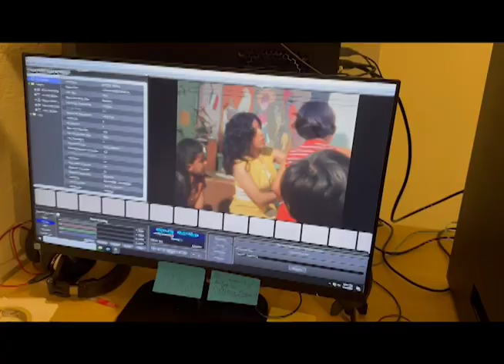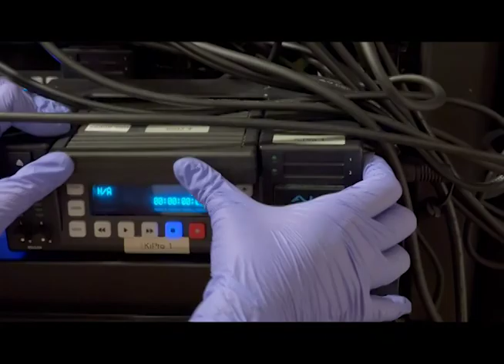KPRC Archives: Expectation Versus Reality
Houston television station KPRC imagined how people might access local news archives in the decades ahead in its 1979 special, Looking Back at the Future. But the expectation is far from our reality at the Texas Archive of the Moving Image.

TAMI first gives each film and videotape a unique identification number and enters any attached information into our database. For example, a date and story name scrawled on the film leader or a typed label affixed to a videotape case. To ensure the best possible transfer, we next clean and repair every item. We then run prepared materials through a film scanner or videotape playback machine connected to a computer. This process happens in real-time, so a 60-minute videotape takes an hour to digitize. We finally make the resulting video files accessible. This means not only web publication but also content description. With limited information provided, the latter often requires significant research. From start to finish, the average film or videotape takes roughly five hours to preserve.

Contributed to the Texas Film Commission's Texas Archive of the Moving Image program by Travis Boles and KPRC-TV. Additional photography by Adam Brown.